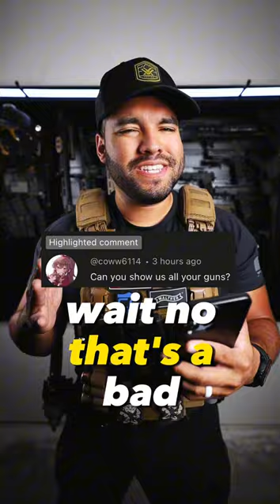The ATF Wants All My Guns!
In this video I answer another question! This commenter asks me to show them my gun collection...uhhhh I only have one gun ;).